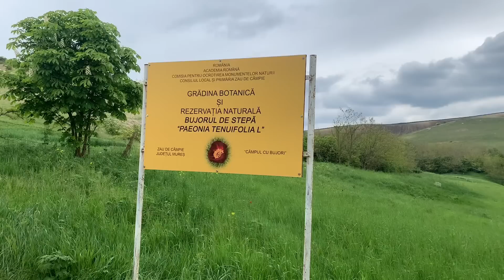“Bujorii de la Zau înfloresc de ziua Regelui Mihai”. Legenda oferită Regelui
Am fost la Zau, la bujori. Când Regele Mihai era, pentru mulți, doar un discurs de miezul nopții de la Revelion, la Zau se spunea cu oareșce mândrie că bujorii înfloresc în 10 Mai, de ziua Regelui - și oamenii mergeau acolo în fiecare an chiar ca la o petrecere :)